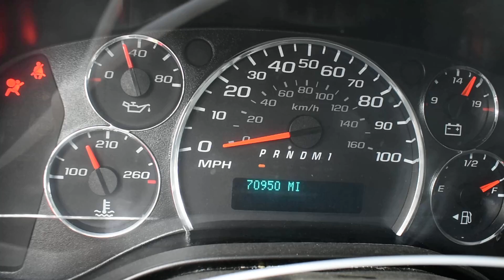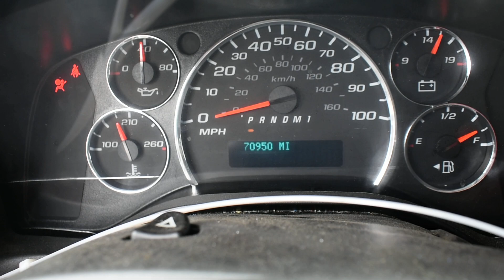2020 GMC SAVANA 6.0 L96 VORTEC ENGINE & 2WD 6L90 AUTOMATIC TRANSMISSION SWAP FOR SALE 70,950 MILES